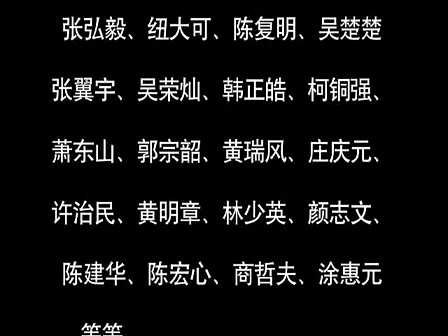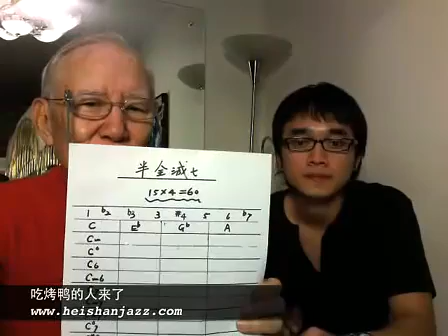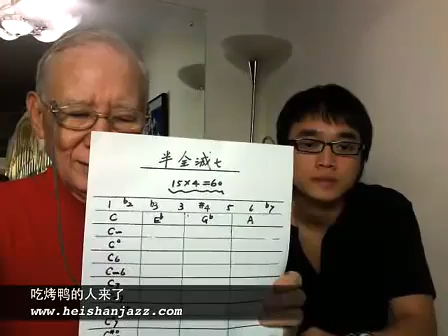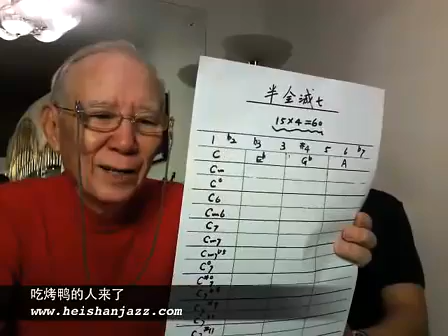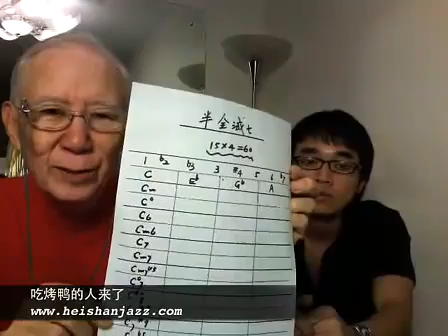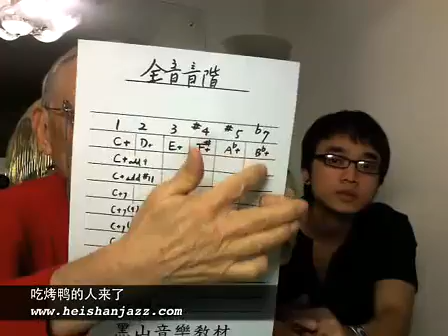B096吃烤鴨的人來了